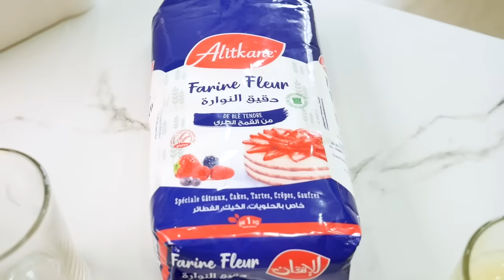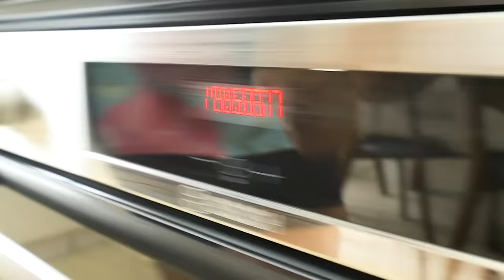كيك الحامض من أروع ما كليت فحياتي و بمكونات جد بسيطة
كيك ديال الحامض و كلشي عندك موجود فالدار كيكة واعرة

Musique Artiste :
Elements - Red City Hero
I Promise - Ian Post

6 البيضات
2 كيسان سنيدة
كاس زيت
كاس الى ربع عصير الحامض
قشور الحامض
2 كيسان و نصف دقيق ابيض
2 خمارات من وزن 7 غ
قبصة ملح